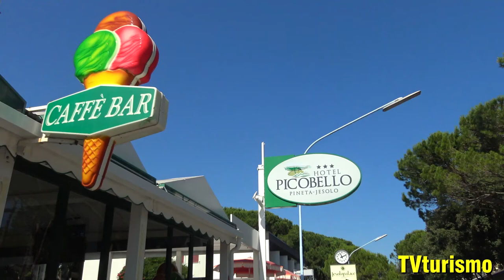Hotel Picobello intervista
👉 Intervista a Stefano Manfrè, proprietario Hotel Picobello di Jesolo Pineta VE.
👉 HOTEL PICOBELLO
Viale Oriente 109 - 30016, Jesolo (VE)